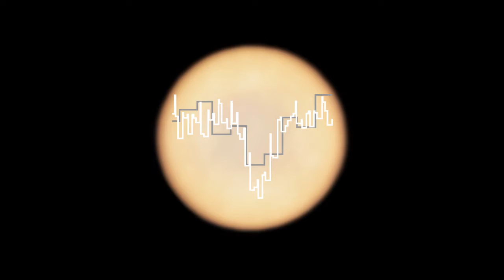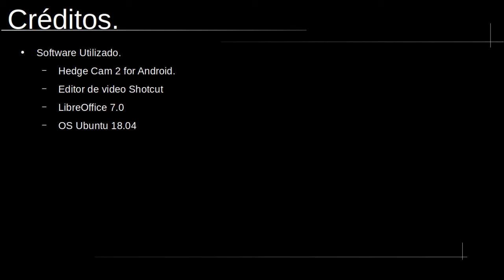Noticias astronómicas - Fosfina en Venus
La mañana del lunes 14 de septiembre se dio a conocer un gran descubrimiento de la comunidad astronómica, la presencia de la molécula fosfina en la atmósfera del planeta Venus. El hallazgo es sorprendente porque esta molécula suele estar asociada a procesos biológicos que involucran vida bacteriana. Aunque la vida en el planeta vecino no está aún confirmada, nos da la posibilidad de descubrir nuevos procesos químicos en las atmósferas planetarias o incluso de que la vida extraterrestre podría encontrarse mucho más cerca de lo que pensábamos.

Planetario de Playa del Carmen Sayab